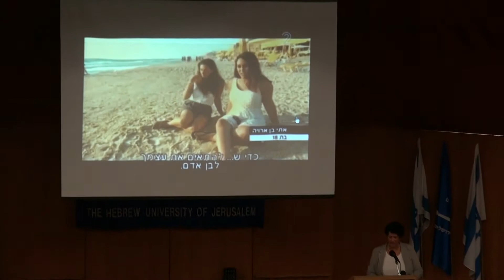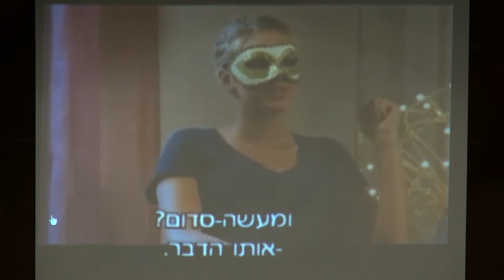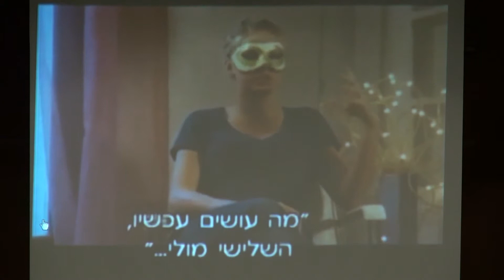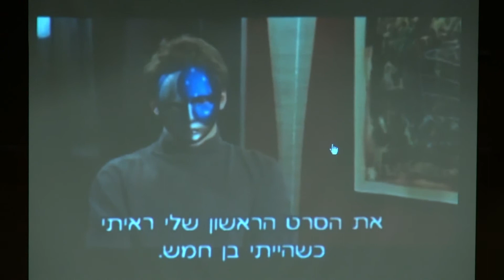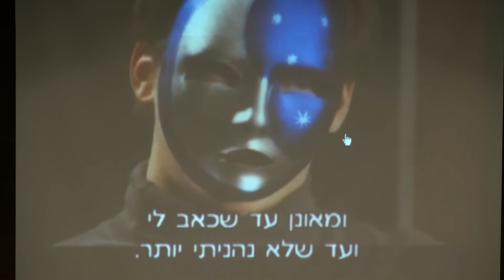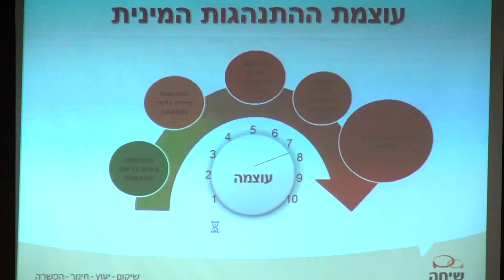גב' לימור ברן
גב' לימור ברן, תרפיסטית ומנחה בתחום המיני-חברתי
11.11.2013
מכון חרוב